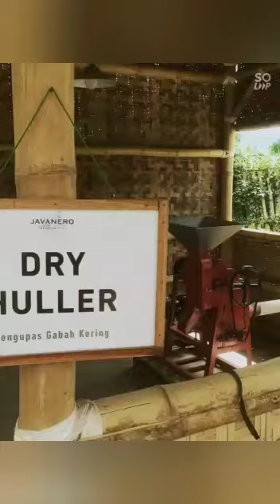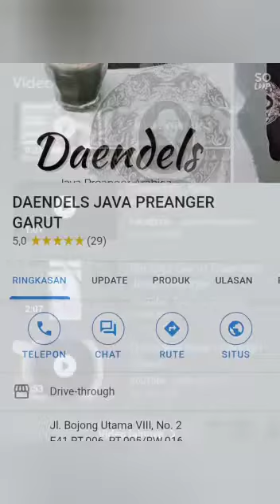Daendels,Java Preanger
The Worlds Premium Coffee
Kopi Garut_Arabica